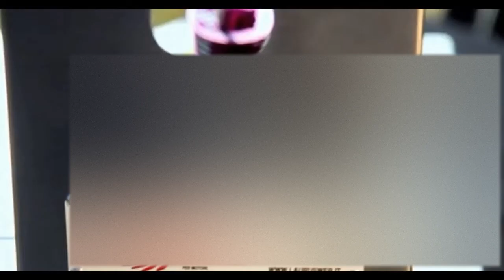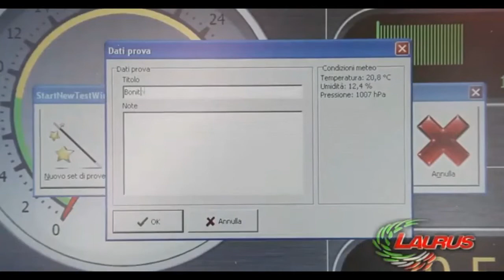Nitro RC small engine dyno and break in bench for sale Car boat dynomometer EBIS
This  High end professional small engine Dyno computer controlled also has a engine break in program built in . This is  the best dyno ever produced for nitro RC engines. It is fully adjustable and in English or Italian. All parameters are customizable. Shows HP, torque, voltage, engine temp, engine RPM, outside air temp, outside air humidity, Has automatic cooling fan and remote throttle control.  It is a press one button dyno run, no guessing.  You can run as is or configure to reach a certain RPM then stop.  Has on board brake as well to slow down engine after run. If you are serious about RC engine MOds or break ins this is simply a must have.